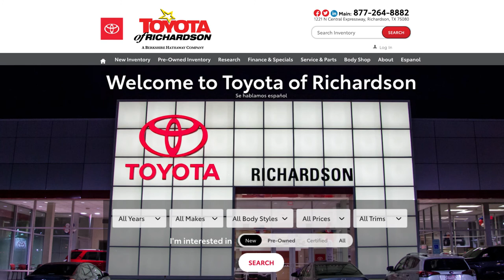Simple Online Vehicle Shopping | The Expressway from Toyota of Richardson